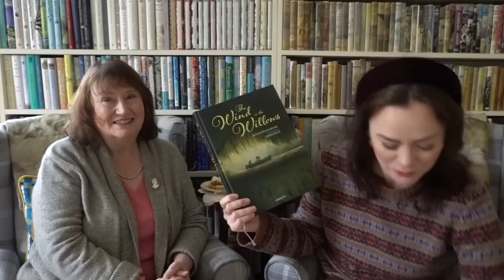The Comfort Book Club / 4:50 from Paddington by Agatha Christie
Welcome to January's Comfort Book Club discussion! My Mum, Donna, and I are chatting about this month's book club choice, '4:50 from Paddington' by Agatha Christie, one of my favourite Miss Marple mysteries from the Queen of Crime. There are spoilers in this chat, as we're assuming you have read the book if you watch. Special thanks to the readers who sent voice messages for this video, which were included in our discussion: Jason, Christina, Faith, Nicola, Mireia, Vanessa, Eloise, Cristina, Laura, Madeleine, Gina, Victoria and Dawn.

BOOK CLUB: I host the Comfort Book Club with my Mum, Donna, and every month we pick a comforting read and discuss it on the last Thursday of the month. Everyone is very welcome to read along with us. Learn more about TheComfortBookClub (and find the list of upcoming reads)
LINKS:
4:50 from Paddington by Agatha Christie